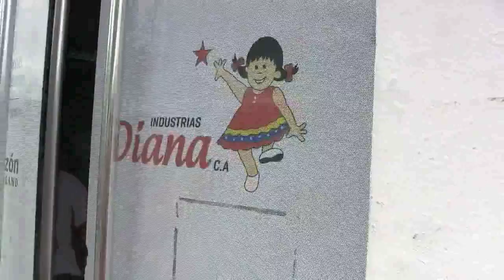Carlos López de la Central Bolivariana Socialista en Industrias Diana, aporrea tvi, agosto 2013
Carlos López, de la Central Bolivariana Socialista de los Trabajadores, declaró a Aporrea.org en las instalaciones de Industrias Diana, en Valencia, el viernes 16 de agosto.

"...esto fue obra de los trabajadores de Industrias Diana...es un triunfo de los trabajadores de Diana que nosotros celebramos, aplaudimos, pero el mérito de este triunfo es de la clase trabajadora de Diana...por si hay algún tipo de confusión, queremos decir que  nuestra Central Bolivariana, desde luego, que está totalmente de acuerdo con el impulso de los Consejo de Trabajadores, como instrumento de participación protagónica de los trabajadores y trabajadoras en la producción socialista...", afirmó López

Con respecto a las declaraciones de Will Rangel al periodista de Ultimas Noticias, aclaró que este último las sacó de contexto.